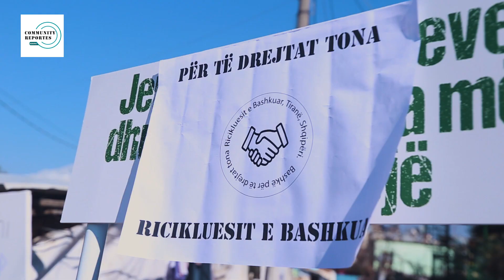Ricikluesit deklarojnë pasurinë !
Aktivizmi Kreativ është një format e reja sesi një aktivist mund të tregojë një ngjarje duke përdorur ironi kundrejt pushtetarëve, Jeta Pera është një aktiviste e cila mbron kauzën Rome dhe Egjiptiane.

Ajo përmes aktivizmit kreativ zgjodhi të tregojë realitetin që jetojnë familjet rome dhe egjiptiane në Yzberisht, ku një pjesë e madhe prej tyre punojnë duke mbledhur mbetje të riciklueshme në kontenierët e bashkisë Tiranë, por historia e tyre është akoma komplekse pasi atyre i duhet të përballen me policë bashkiake kudo në rrugët e Tiranës që i sekuestrojnë mbetjet, bicikletat apo motocikletat deri në dhunim fizik.